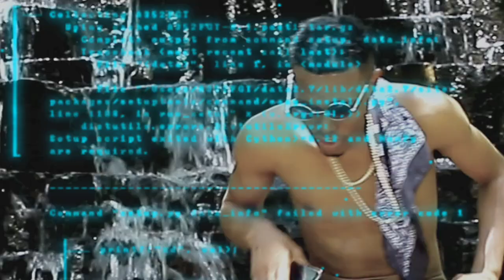Mr bad: stretching with my jean(official music video)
stream